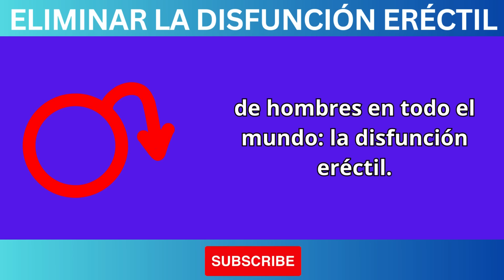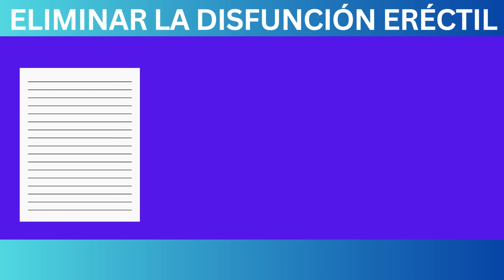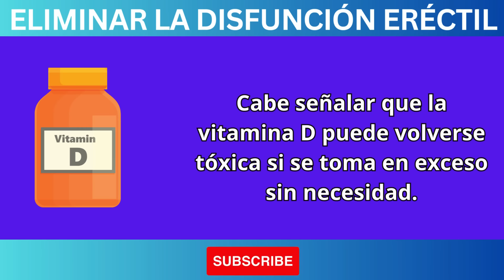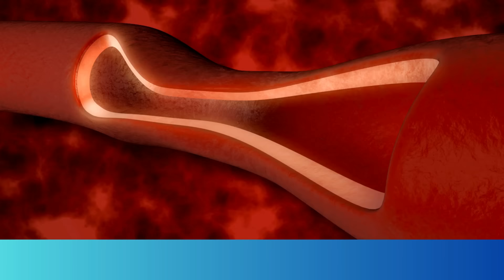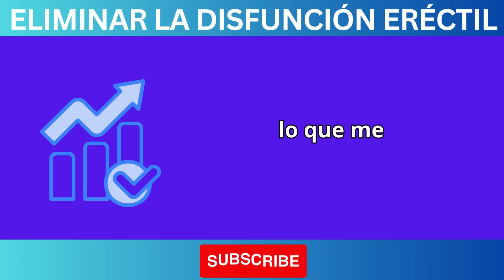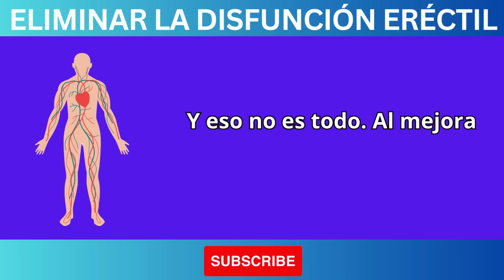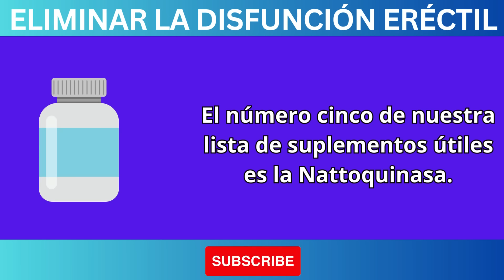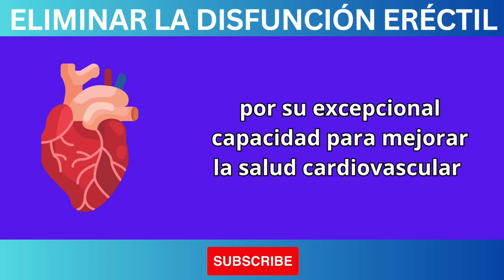Cómo estos Suplementos Pueden REVOLUCIONAR tu Salud y Mejorar tu Flujo Sanguíneo 🚀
¿Buscas maneras efectivas de mejorar tu salud y potenciar tu flujo sanguíneo? En este video, exploramos los suplementos más poderosos que pueden transformar tu bienestar general y ayudarte a eliminar la disfunción eréctil. Descubre cómo estos suplementos pueden impactar positivamente tu salud cardiovascular, aumentar tu energía y mejorar tu calidad de vida.

🔍 Lo que aprenderás en este video:

Los mejores suplementos para mejorar la circulación sanguínea
Cómo estos suplementos pueden apoyar la salud sexual y general
Beneficios adicionales para tu bienestar con el uso regular
Consejos sobre cómo integrar estos suplementos en tu rutina diaria
Si tienes preguntas o experiencias que compartir, déjalas en los comentarios. ¡Tu salud es importante y queremos ayudarte a estar en tu mejor forma!